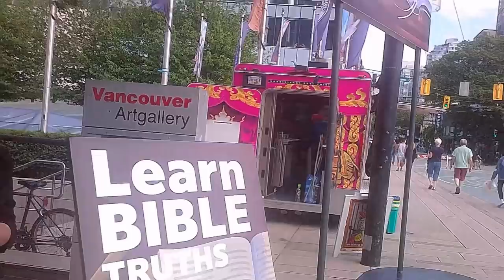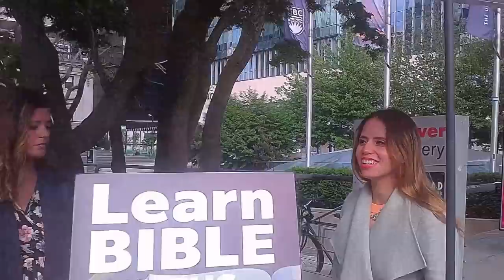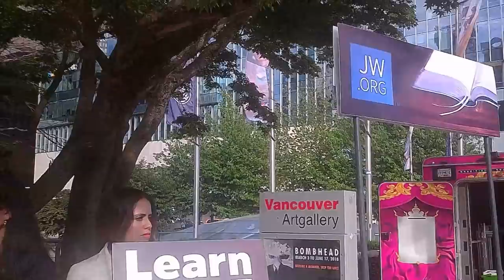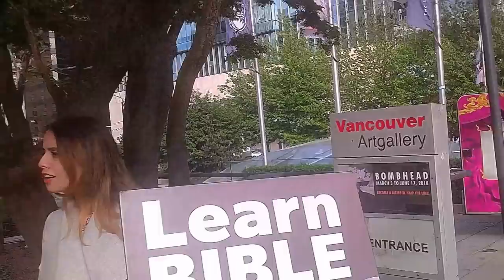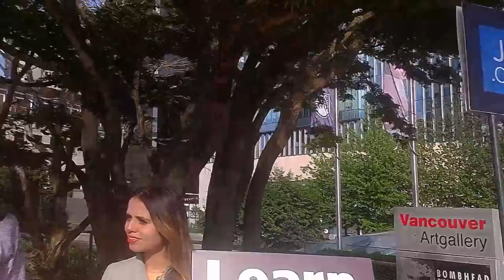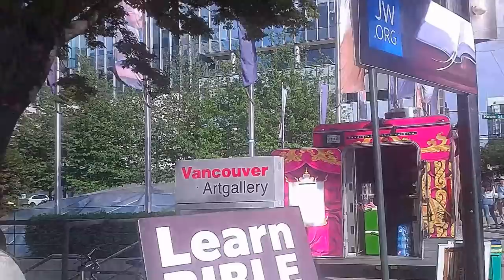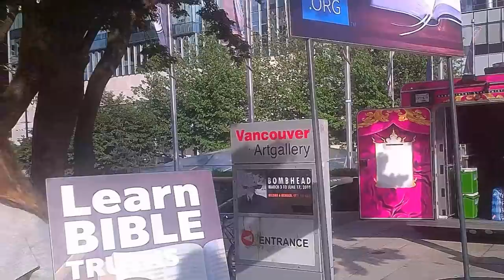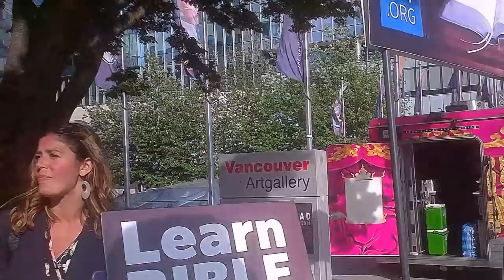Cart Wars Episode 33 Just Observin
Battery issues. Kept goin for about another half hour. They did leave and I did beg them to stay. No police and no other jdumbs showed up.